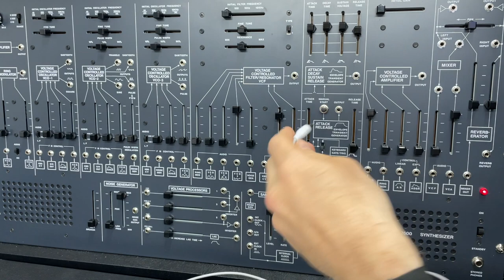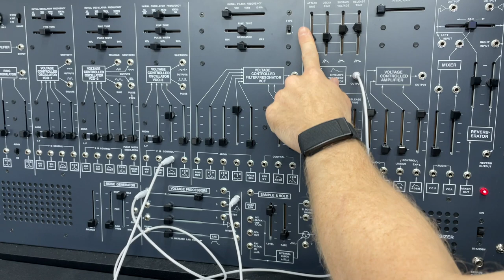ARP-2600 tutorial Lesson 12: Envelope FM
This is a tutorials series for anyone who wants to learn how to use the ARP-2600, either the Behringer, the Korg reissue, or the original!  I've tried to break things down into small videos that are easy to mentally digest and apply to your own electronic music.  We will be exploring both east coast tonal and west coast avant-garde uses of the synthesizer.
This twelfth video shows some of the many, many experimental and practical uses of the envelope FM function.